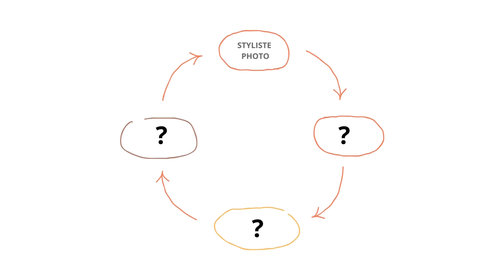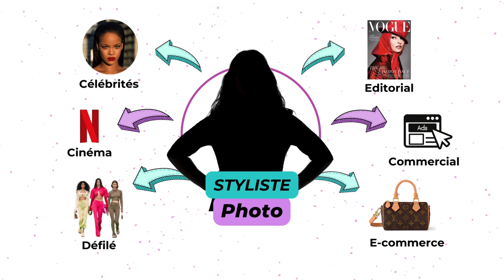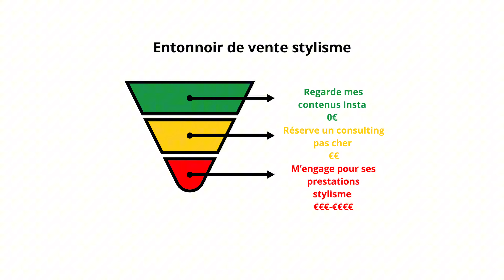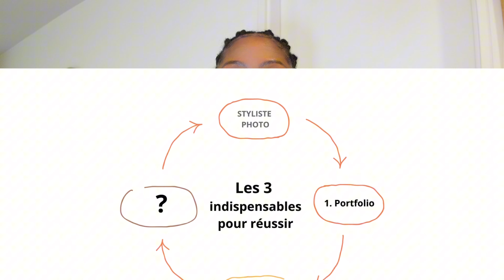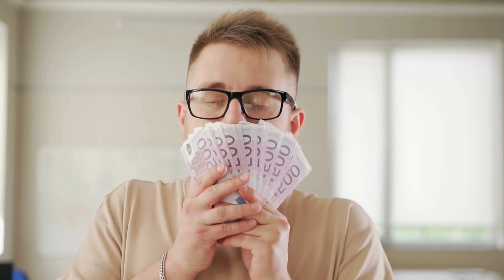Devenir STYLISTE PHOTO : le guide COMPLET pour te lancer MAINTENANT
Vous me l’avez tellement demandé, voici mon guide COMPLET pour te lancer en tant que Styliste Photo. Je vous propose un parcours avec ou sans études (études, salaires, les indispensables pour se lancer et comment se fournir des tenues).

00:00 Les 4 étapes pour se lancer
00:34 C'est quoi un styliste photo ?
01:08 Quelle formation faire ?
02:44 Pourquoi je conseille de faire des études
04:41 Parcours sans études
05:15 Les 3 indispensables pour devenir styliste photo
09:46 Comment se fournir les tenues
11:35 Les salaires
12:11 Définir ses tarifs

Posez-moi vos questions en commentaire ❤️